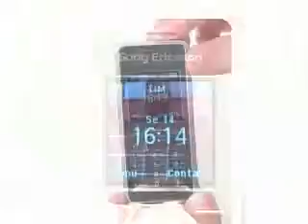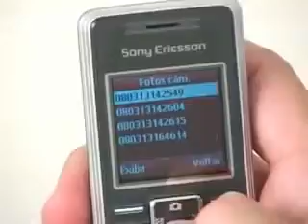Celular Sony Ericsson K200316